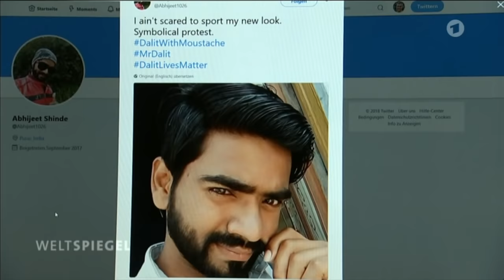Dalits in Indien kämpfen gegen Diskriminierung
Obwohl die indische Verfassung das Kastenwesen vor fast 70 Jahren abgeschafft hat, stehen die Dalits noch heute auf der untersten sozialen Stufe der Gesellschaft. Nun fordern sie endlich Gleichberechtigung.

Mehr als 250 Millionen Menschen in Indien zählen zu den sog. Dalits und werden von der Mehrheitsgesellschaft als "unberührbar" und "unrein" angesehen. Sie sind damit von vielen Bereichen des gesellschaftlichen Lebens ausgeschlossen und leben oft in Armut. Viele Dalits kämpfen gegen Diskriminierung und wollen nicht hinnehmen als Menschen zweiter Klasse behandelt werden.

Weltspiegel vom 28. Januar 2018